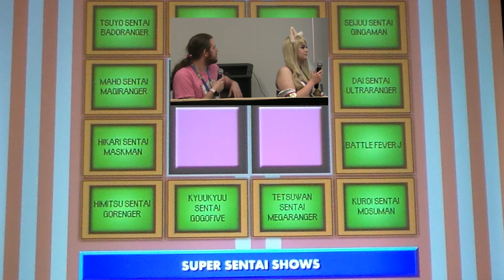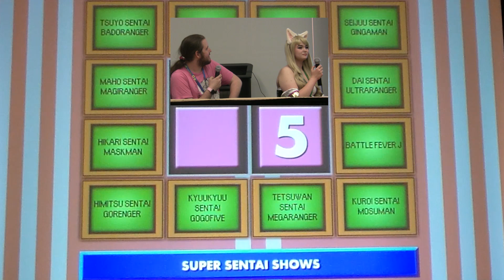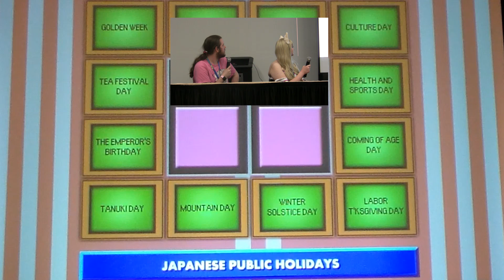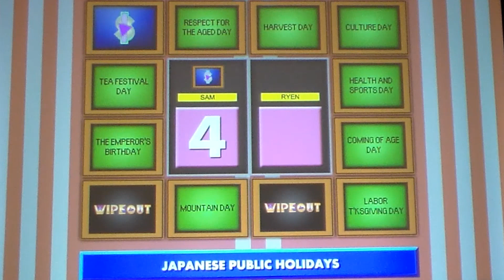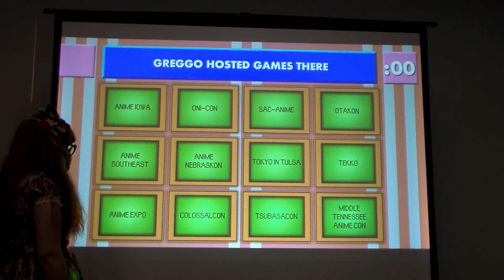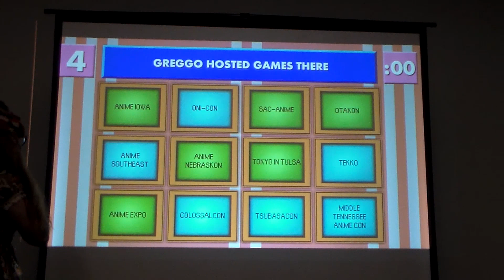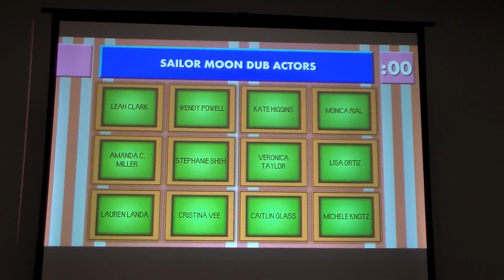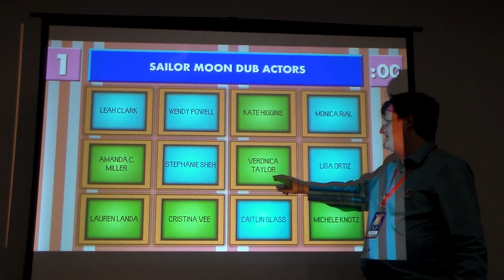Wipeout DEBUT from Tsubasacon 2022, Part 2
Here's the second half of the debut of Wipeout from Tsubasacon in Charleston, West Virginia!
Once again, special thanks to Travis Griffin of GameShowStudio for making his software available! You can find it at his Etsy shop!
And thanks to the Patrons for making this video possible!